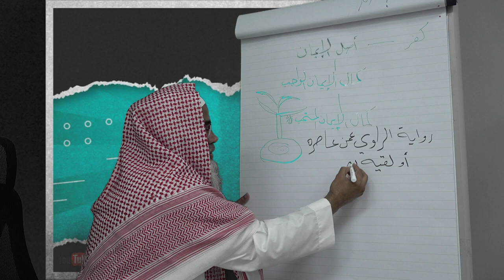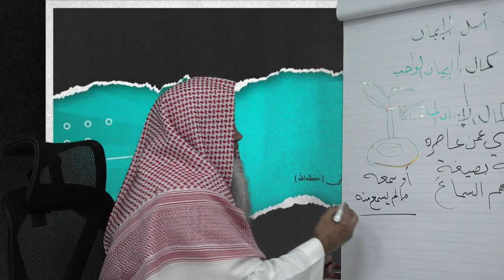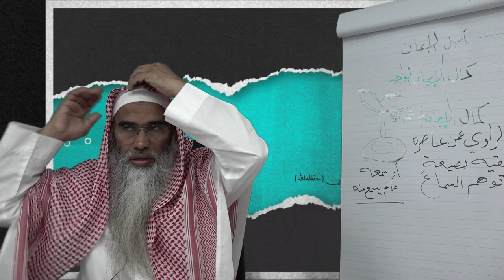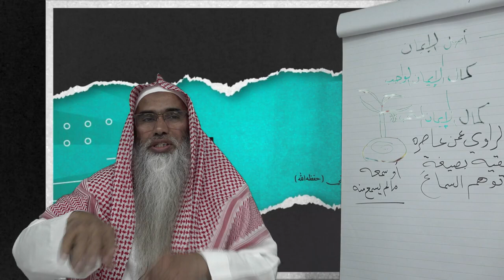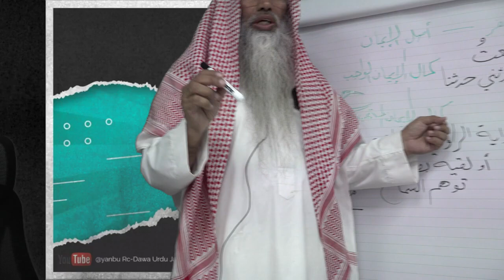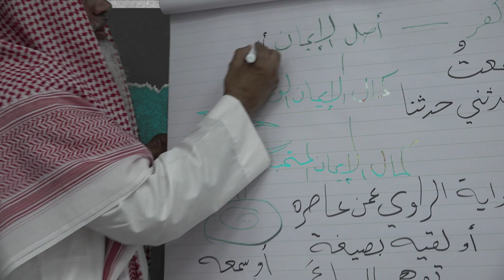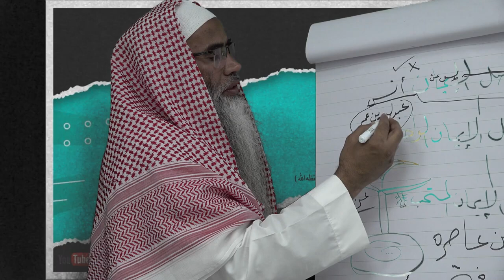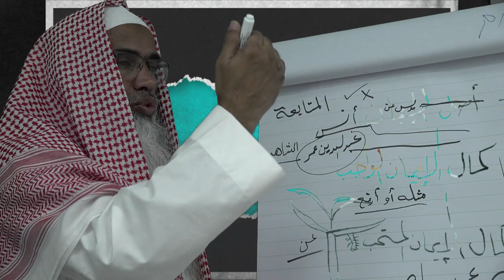📚 Kitab-Ur-Riqaaq {Part-7} || 🎤By : Dr. Obaid-Ur-Rahman Madani Hafizahullah